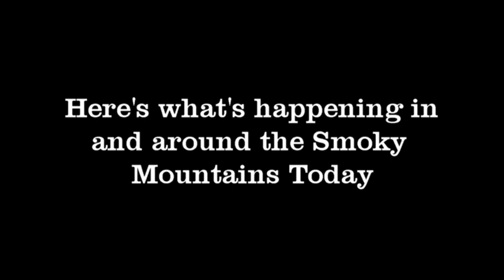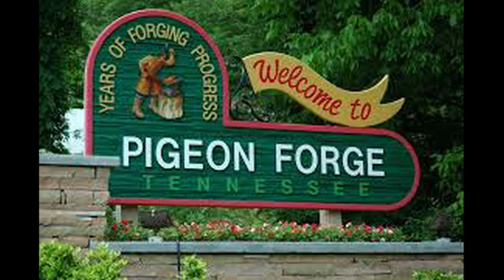Vacation Station TV SUNRISE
Join me as we wake up together in the SMOKY MOUNTAINS. Each day I'l share with you the places and happenings going on all around this Wonderful place. I'll fill you in on the weather the traffic and where you can go to enjoy your stay here in the SMOKIES.

OUR GOAL IS TO BRING YOU FUN,INFORMATIVE EXCITING VIDEOS OF THE MOST BEAUTIFUL PLACE ON EARTH. THE SMOKY MOUNTAINS, PIGEON FORGE.GATLINBURG. SEVIERVILLE. SMOKY MOUNTAIN NATIONAL PARK. SMOKY MOUNTAINS.We are a full service channel that offers the viewer many options for Visiting new places as well as visiting the places we go Virtually. Come with us to the JEEP INVASION,The ROD RUN, SASQUASH MEET, FALL FEST, WINTER FEST, SPRING FEST, CHRISTMAS FEST, CHILI COOK OFF and so much more. We'll show you where to get the cheapest Hotels, the best Hotels and how to avoid the TRAFFIC JAMS  that sometimes happen. We travel to many locations and you are invited to Take a seat in our Virtual Tour Bus. Please help us GROW.